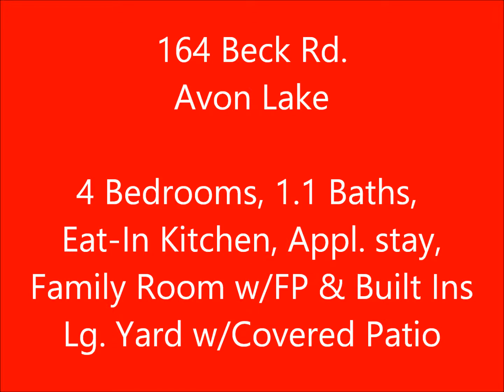164 Beck Rd Avon Lake, The Dream Team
Great move in ready Bungalow in Avon Lake. Fresh new colors, Large eat in kitchen with all appliances stay including Washer and Dryer. Family Room has Gas Fireplace, built ins and Ceiling Fan. 2 bedrooms down with hardwood flooring and ceiling fans and a full bath. The second floor features 2 bedrooms with hardwood floors, storage and built in drawers and 1/2 bath. With this home no worry about a wet basement! It has a crawl space that has been totally insulated. 1 car large garage with new door and opener. New windows, gutters, roof and vinyl siding. Covered patio and large back yard with chain link fence and shed.